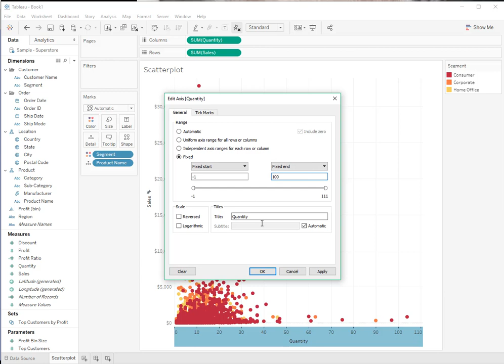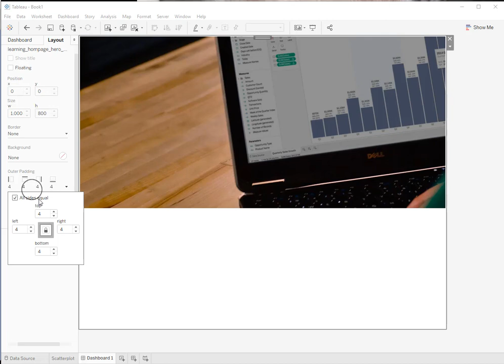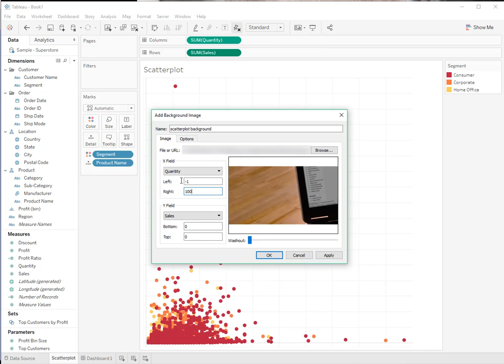How to overlay transparent worksheets onto a dashboard background image in Tableau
In this silent video, you'll learn how to set the background of a worksheet to be transparent so that a dashboard background image will show through.

Read the full article here: Overlaying Transparent Worksheets onto a Dashboard Background Image

For full details on the steps below, please refer to the aforementioned Knowledge Base article.

Step 1: Before Building the View and the Dashboard
In order to use this workaround, you need to ensure that the following steps have been performed:
 1. You are using Tableau Desktop 10.4 (or a later version). This will help you take advantage of the new dashboard padding feature. This feature makes it possible to remove all whitespace from the dashboard. If there is whitespace around the dashboard background image, then the whitespace must be accounted for when creating the cropped image to serve as the background image of the floating worksheet. For more information about how to upgrade the version of your Tableau Desktop product, see Upgrading Tableau Desktop.
 2. Understand the pixel information of your background picture. The following steps can be performed using your preferred image editing software (please note that troubleshooting image and pixel edits is not supported by the Tableau Technical Support team).

Step 2: Create the View
 1. Drag Segment to Color.
 2. Drag Product Name to Detail.
 3. Drag Quantity to Columns and Sales to Rows.
 4. Right-click the x-axis in the view and select Edit Axis…
 5. Right-click the y-axis in the view and select Edit Axis…

Step 3: Create the Dashboard and its background image
 1. Create a new dashboard.
 2. On the Dashboard tab of the left hand pane, drag an Image Object onto the dashboard.
 3. In the Open dialog, select the background image and click Open.
 4. On the Dashboard tab of the left hand pane, change the Size to your defined range of pixels (see Part 1 of this article, for our example we set it to 1366 by 466 pixels)
 5. In the Layout tab of the layout pane, do the following:
 6. Return to the main Dashboard menu, under Objects in the left hand Dashboard pane, click Floating to select it.
 7. Drag out the worksheet that should overlay the background into the desired position, and resize it. In this example, this worksheet is called "Scatterplot". In this example, we position the Scatterplot worksheet at the following position; x: 43 y: 129 and the following size; w: 563 and h: 302.

Step 4: Add the Background picture to the Sheet
 1. Navigate to the worksheet (in our example, Scatterplot)
 2. Right-click [Quantity] on the Columns shelf and uncheck Show Header.
 3. Right-click [Sales] on the Rows shelf and uncheck Show Header.
 4. Navigate to Map ; Background Images ; Sample - Superstore
 5. In the Background Images dialog, click Add Image…
 6. In the Edit Back Image dialog
 7. Click OK twice to close all dialogs